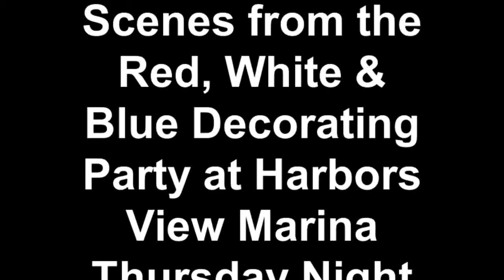Scenes from the Red, White & Blue Decorating Party at Harbors View Marina Thursday Night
Big Party at Harbors View Marina on Grand Lake in Oklahoma on Thursday night...best Independence holiday theme costumes for people, pets and boat slips.